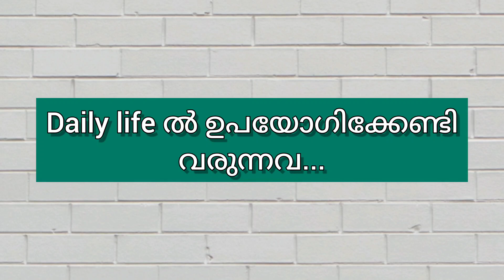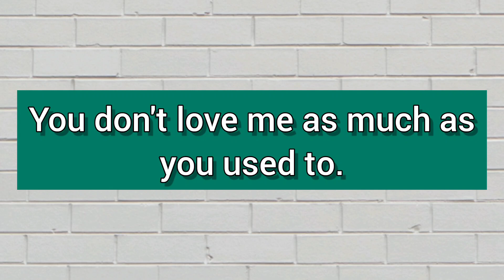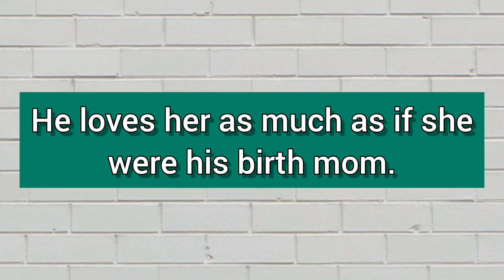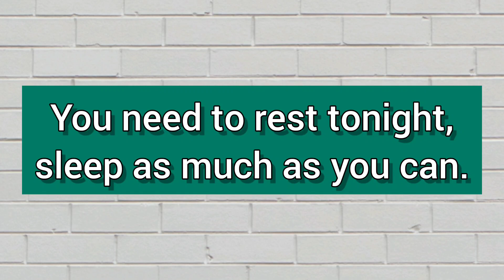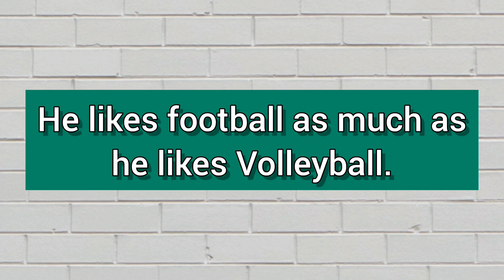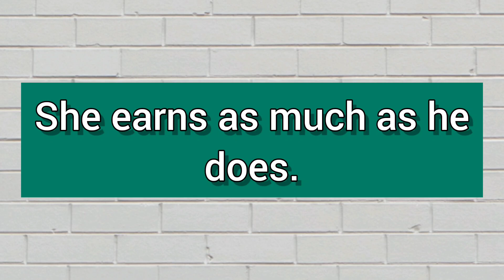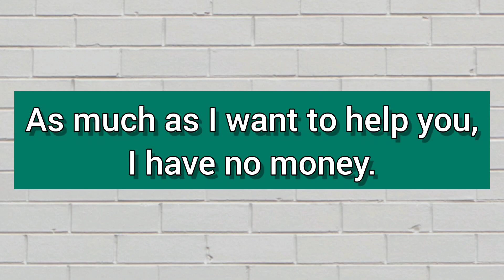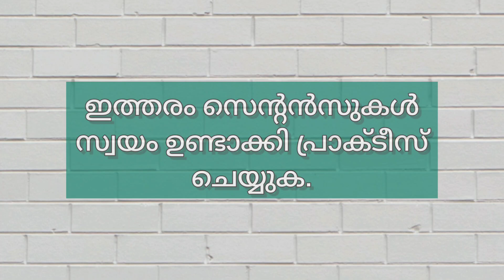ഇംഗ്ലീഷ് സംസാരിക്കാം...As much as...B Brilliant In English.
ഇന്ന് ഈ വീഡിയോയിൽ നമ്മൾ പുതിയ ഒരു സെന്റൻസ് സ്ട്രക്ചർ പഠിക്കുകയാണ്.
പരമാവധി ഉദാഹരണങ്ങൾ കൊടുത്തിരിക്കുന്നു. ഓരോന്നും ശ്രദ്ധയോടെ കേട്ട് പല തവണ ആവർത്തിക്കുക. കൂടാതെ സ്വന്തമായി ഇത്തരം സെന്റൻസുകൾ കഴിയുന്നത്ര ഉണ്ടാക്കി പ്രാക്ടീസ് ചെയ്യുന്നത് നല്ലതായിരിക്കും.
ഇന്ന് തന്നെ ഇത് നിങ്ങളുടെ സ്വന്തമാക്കി മാറ്റി, മനോഹരമായി പേടിയും മടിയും കൂടാതെ ഇംഗ്ലീഷ് സംസാരിക്കൂ ..

Today in this video we are learning a new sentence structure.
Maximum examples are given.
Listen to each carefully and repeat several times.
And it would be good to practice making as many sentences as possible on your own.
Make it yours today and speak English beautifully without any fear or hesitation..

Query Solved

B Brilliant In English.
B Brilliant Abacus Academy.
B Brilliant Abacus Training.
Everyday English with...
ഇംഗ്ലീഷ് സംസാരിക്കാം
മലയാളത്തിലൂടെ ഇംഗീഷ് സംസാരിക്കാൻ പഠിക്കാം.